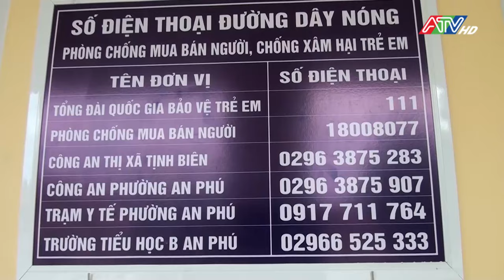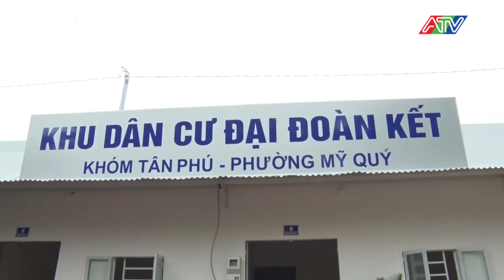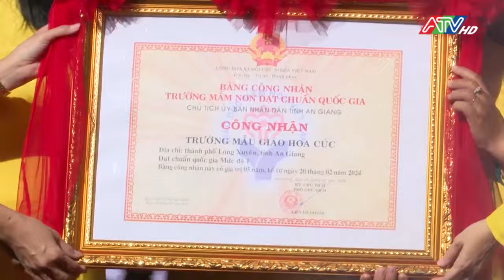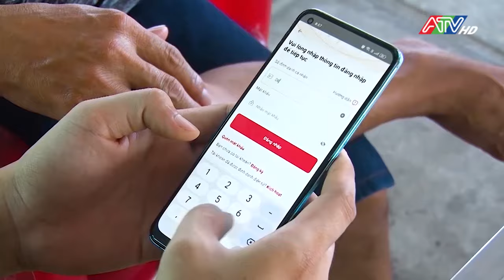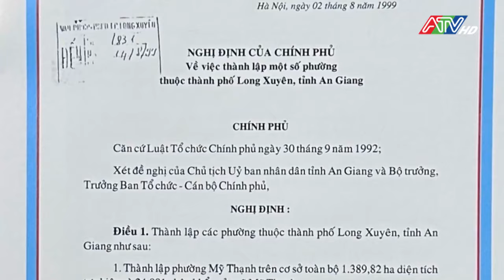Tin tổng hợp sáng 20-9-2024 | Đài Truyền hình An Giang